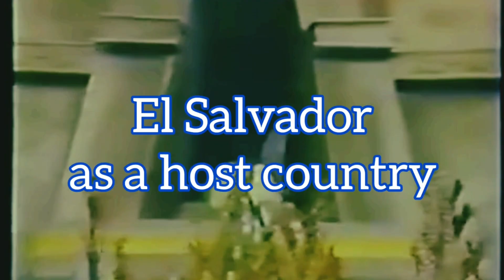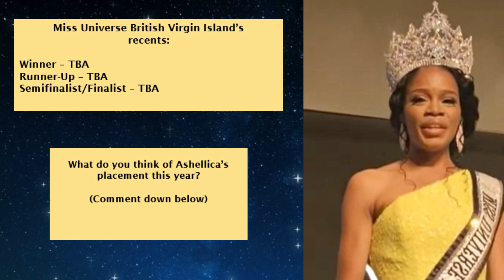Miss Universe 2023 Delegates - Ashellica Fahie { BRITISH VIRGIN ISLANDS }